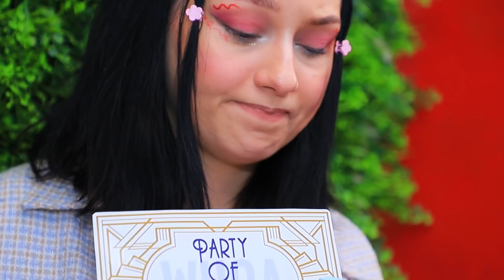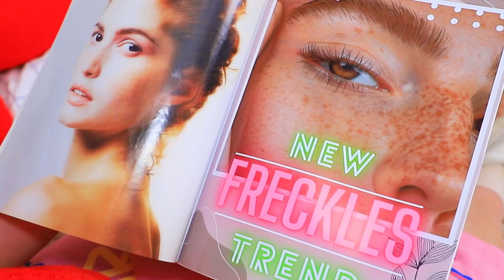Lange Nagel Probleme! Es ist schwer, ein Mädchen zu sein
Mädchen wollen lange und schöne Nägel haben, aber oft ist das nicht bequem. Wie sich herausstellte, geht es den Mädchen in erster Linie um Schönheit, nicht um Bequemlichkeit. Mal sehen, wie unsere Schönheiten mit ihrer Maniküre zurechtkommen.